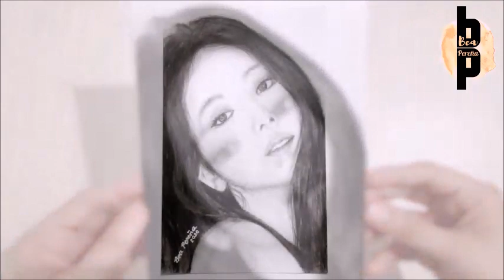BLACKPINK'S JISOO Portrait (REAL-TIME DEMO) + 4 Hours of Chill Music | Drawing with Charcoal Pencils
JISOO of Blackpink REAL-TIME drawing demonstration

Materials: Charcoal, 8B & HB pencils on vellum board

1. Dylan Rockoff - Feeling Fine - (0:00)
2. Ashton Edminster - Singing Road (Live Acoustic) - (3:34)
3. Suriel Hess - Parts of You - (8:00)
4. Savannah King - Pictures Of California - (11:24)
5. Casey Cook - Around You - (15:58)
6. The Natterjacks - So It Seems - (19:28)
7. Madeline Lauer - Anchor - (23:18)
8. HubbaBubbas - How to Stop a Nightmare - (27:22)
9. Taste Like - (31:53)
10. Griffin Holtby - Cut the Strings - (35:38)
11. Annea - Betrayed - (39:11)
12. The Alternate Routes - Nothing Lost - (44:16)
13. Emily Denton - I've Got Something - (48:14)
14. Todd Carey - Infinity - (51:16)
15. Dylan Rockoff - Supernova - (54:19)
16. Boyish - All Night - (59:23)
17. Laura Zocca - This Side Of Love - (1:03:01)
18. The Alternate Routes - Tonight - (1:06:30-1:10:27 (1:06:28)
19. Dyllan - Devotion - (1:10:28)
20. Lizzy McAlpine & Ben Kessler - False Art - (1:14:07)
21. VALNTN - Mona Lisa - (1:17:10)
22. Dylan Rockoff - Awake or Asleep - (1:19:47)
23. Ashton Edminster - Explain It at the Coffee Shop - (1:23:17)
24. Madeline Lauer - Wanderer - (1:26:50)
25. Caity Krone - Work of Art - (1:29:04)
26. Public Library Commute - You Been On My Mind - (1:31:56)
27. Dylan Rockoff - Enough - (1:34:36)
28. Qaayel - Scars - (1:38:44)
29. Laura Zocca - Never In Love - (1:42:04)
30. Selomé - TRICKS - (1:46:27)
31. Reed Gaines - People Getting Older - (1:48:55)
32. Dylan Rockoff - Out Of Season - (1:52:01)
33. Abby Cole - Dandelion Wine - (1:55:14)
34. Ashton Edminster - Shades of Blue - (1:58:00)
35. HubbaBubbas - Address - (2:02:14)
36. Savannah King - Honey To A Bee - (2:06:15)
37. Neovaii - Meaning - (2:09:59)
38. Dylan Rockoff - Coming Home - (2:14:21)
39. Todd Carey - Wanna Love - (2:18:35)
40. Shwayze & Todd Carey - Matthew McConaughey - (2:22:10)
41. Todd Carey - Wanna Be - (2:26:13)
42. Caity Krone - Hotel on a Mountain - (2:28:39)
43. Caity Krone - I've Been Lonely
44. Laura Zocca - The Art Of Getting By - (2:35:13)
45. Laureline - Nothing - (2:38:54)
46. Laura Zocca - You - (2:42:47)
47. Madeline Lauer - Breakfast - (2:46:16)
48. Dylan Rockoff - Make Me Believe - (2:50:29)
49. Dylan Rockoff - I Made A Mess Here (22 Symphony) - (2:54:14)